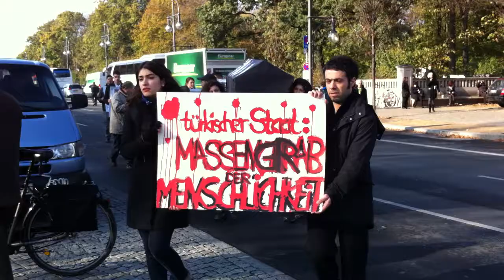Erdogania vastaan - Sata Berliiniä (89/100)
Saksassa asuvat kurdit ja armenialaiset vaativat Berliinissä vierailulla olevaa Turkin pääministeriä Erdogania  vapauttamaan poliittiset vangit ja kunnioittamaan ihmisoikeuksia ja mielipiteenvapautta. He muistuttavat, että turkkilaisissa vankiloissa on tällä hetkellä 750 poliittista vankia syömälakossa, mutta Erdogan ja turkkilainen media vaikenevat asiasta. Saksassa asuu kurdeja runsaat puoli miljoonaa ja armenialaisia noin 30 000.